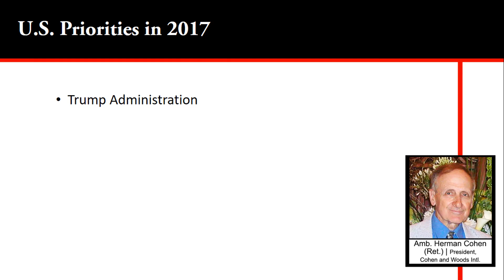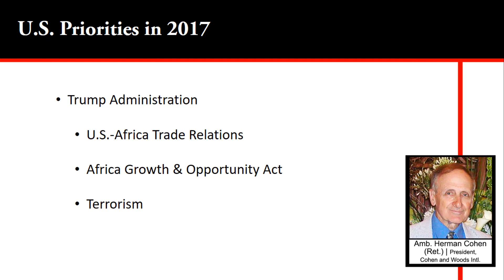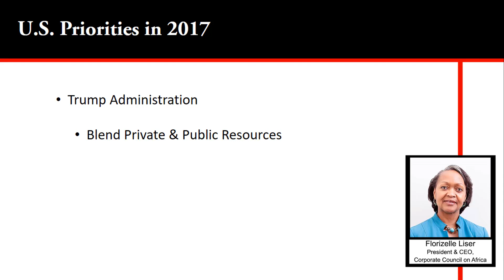ABP Webinar: Africa Outlook 2017 Part 5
The webinars will be an interactive way to discuss the business challenges and opportunities in Africa, gain insight on key markets and exchange ideas with business leaders and stakeholders across the continent and in the United States.